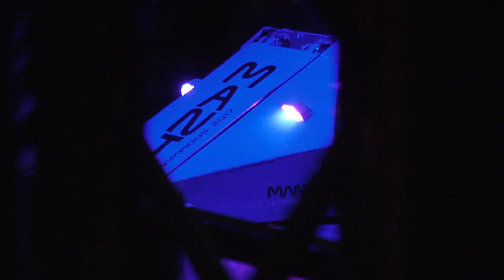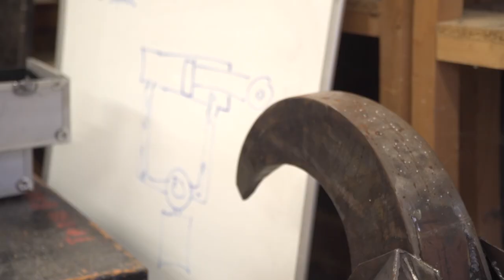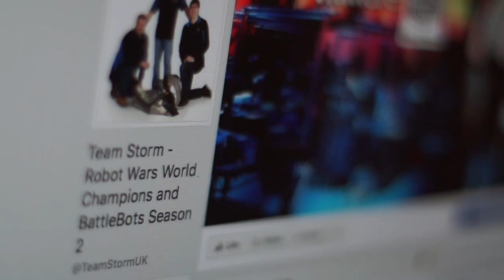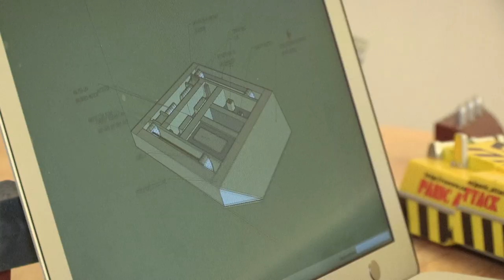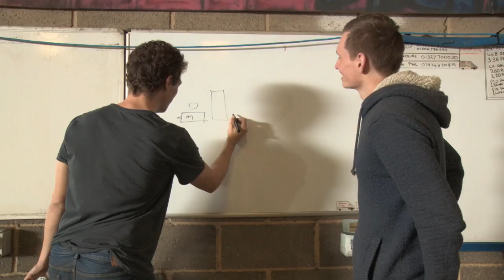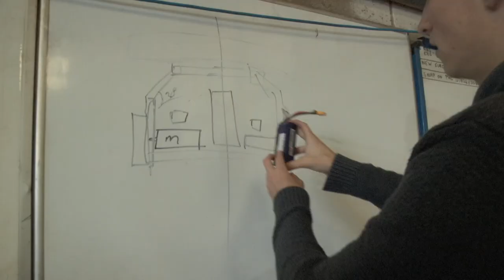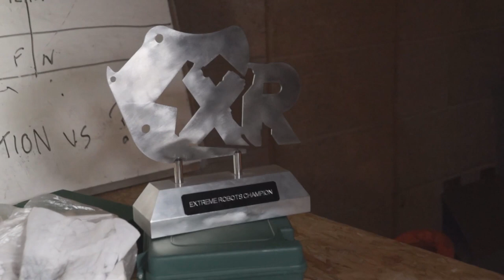Fighting Spirit - A Documentary on Robot Fighting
This documentary was created as part of my Television Production degree. Here I take a comedic look into the amazing world of robot fighting. Follow me as I discover what the sport is about, find out why people enjoy it and even build and fight a robot of my very own. A massive thank you to everyone who contributed. Enjoy!